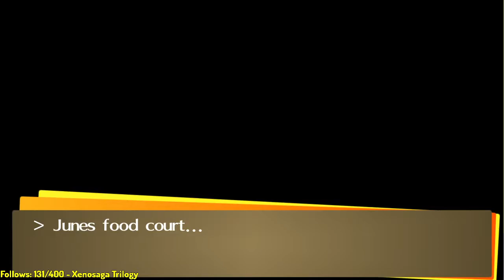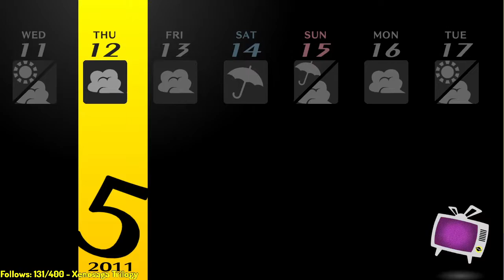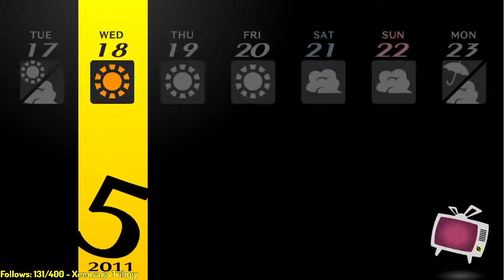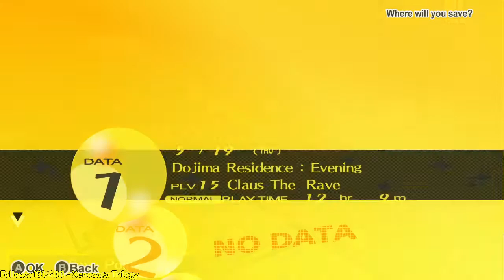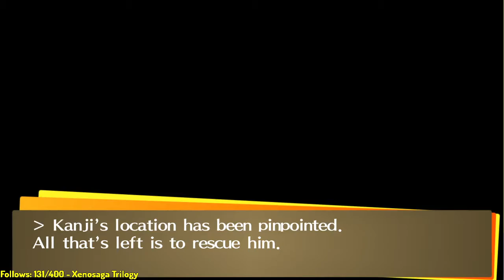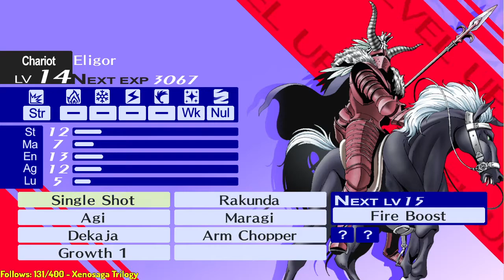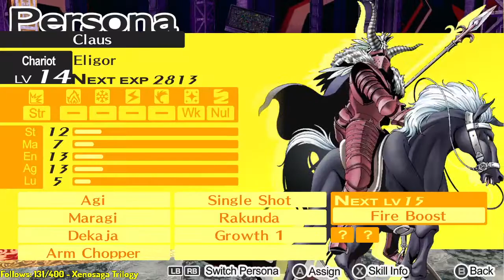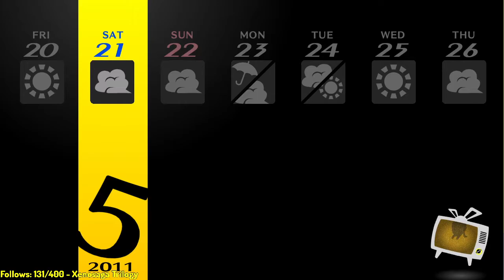The Jung & Restless [Persona 4 Golden - Part 005]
Originally stream June 7th, 2021